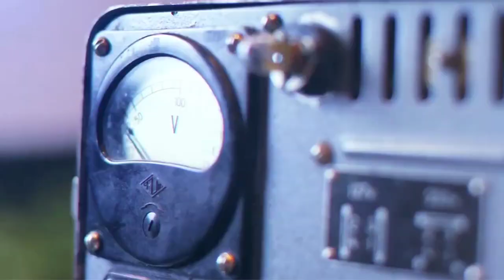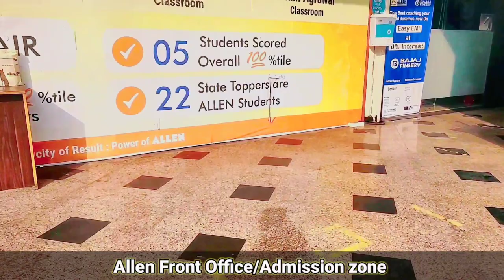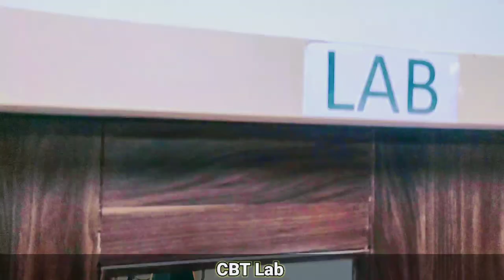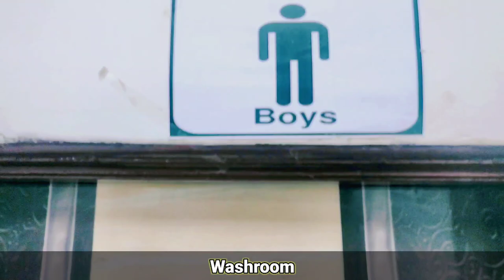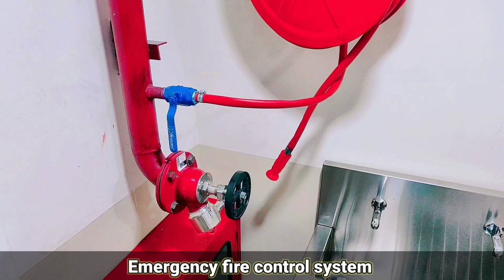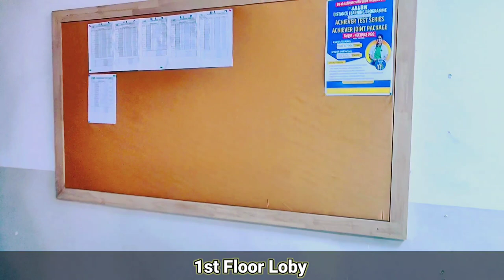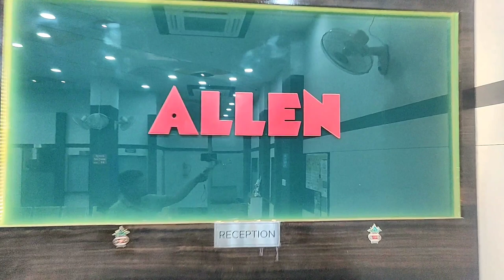Allen Career Institute Raipur Complete details with Full CAMPUS Tour| Allen Raipur Center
Allen Career Institute Raipur Complete details with Full CAMPUS Tour| Allen Raipur Center review

Allen raipur me admission se pahle ye video jarur dekhna
Allen raipur ke bare me mene apko sab kuch bataya he is video me to ye video aap Pura dekho taki apke sabhi doubt queries clear ho jayegi ki allen raipur center my kya Kya facilities he , Classroom kaise he hybrid classes he ki nahi CBT lab he ki nahi doubt counter kaise hote he classes kaha and kis floor per hoti he hostelfacilities kaisi he allen raipur me admission ka kya process he. video agar acha lage to channel ko subscriber karna mat bhulna me aise hi apke liye or bhi informative videos Lata rahunga future me .

Allen Career Institute Raipur address: Block A-B PUJARI CHAMBERS OPPOSITE GST BHAWAN/HARIBHUMI PRESS NEAR PACHPEDI NAKA RAIPUR CHHATTISGARH.